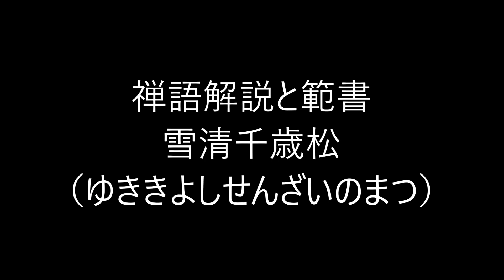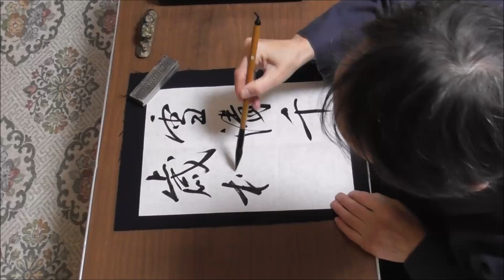田村季山先生による禅語解説と範書「雪清千歳松」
本日は「雪清千歳松（ゆききよしせんざいのまつ）」です。